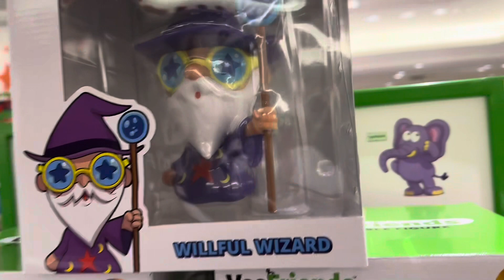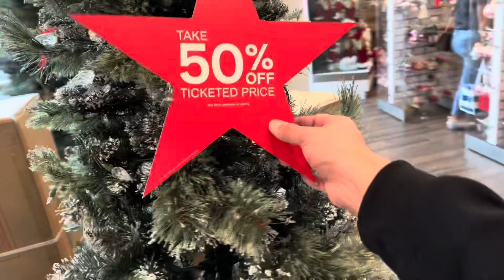￼NEW Toys “R” Us shopping experience, Macy’s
It’s here for the holidays — and beyond. Toys R Us is stocked with toys in a section of Macy’s at The houston gala  Mall.“When everyone thought about shopping for toys, they always thought about shopping at Toys R Us,” Adie Trento, the buyer for Macy’s, said in a piece from the national retailer. to me this looks sad it needs a whole entire floor